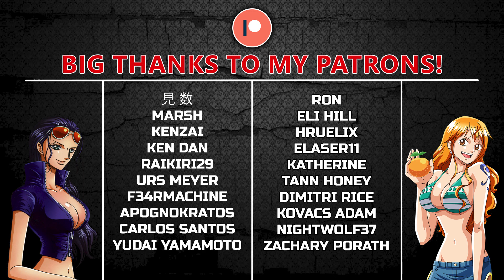One Piece Episode 779 REACTION | CHEF LUFFY!